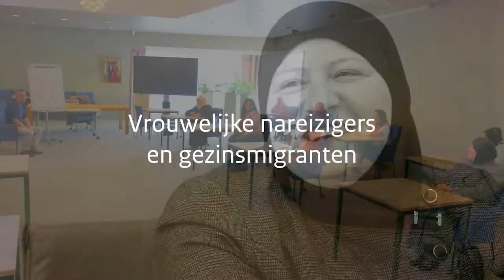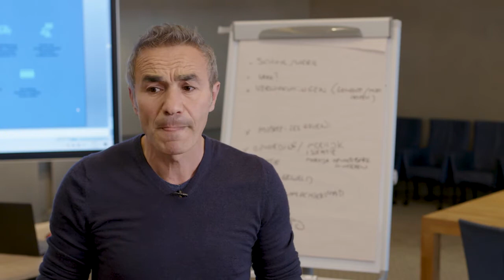Pilotprogramma Veranderopgave Inburgering | Vrouwelijke nareizigers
Bij de nieuwe Wet inburgering komt de regie op de uitvoering van het inburgeringsstelsel bij de gemeenten te liggen. Inburgering wordt hierdoor onderdeel van het brede sociaal domein. Het ministerie van Sociale Zaken en Werkgelegenheid ondersteunt gemeenten bij de voorbereiding op de nieuwe wet door onder andere het organiseren van een pilotprogramma. In het pilotprogramma Veranderopgave Inburgering kunnen gemeenten werkzame elementen en bouwstenen ontdekken binnen de verschillende onderdelen van de nieuwe inburgeringswet.

Onderzoek heeft uitgewezen dat de arbeidsmarktpositie van vrouwelijke nieuwkomers achterblijft ten opzichte van mannen. Het nieuwe inburgeringsstelsel moet de positie van vrouwelijke asiel- en gezinsmigranten verstevigen. Om dat te doen, is individueel maatwerk nodig waarbij wordt uitgegaan van een compleet beeld de vrouw en haar opleiding, afstand tot de arbeidsmarkt, migratieachtergrond en leeftijd. De 6 pilots van dit thema richten zich op het activeren van vrouwen door onder andere taallessen, maar ook via excursies en empowerment-modules.